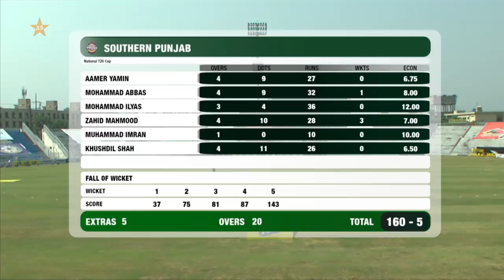Southern Punjab vs Northern | Short Highlights | Match 31 | National T20 Cup 2020 | PCB | NT2N